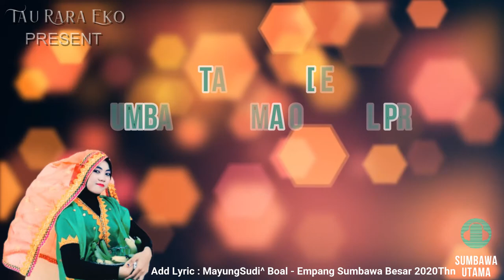Lagu Sumbawa Tau Rara Eko